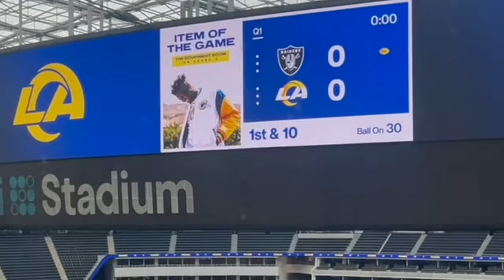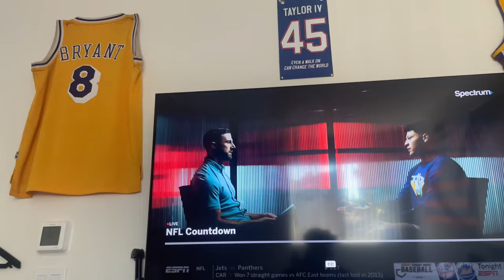MY FIRST NFL GAME!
So as many have been anticipating...My first time working an NFL game on the Rams social team!! 👨🏾‍💻 I vlogged SNF featuring the Rams and Bears to open the 2021 NFL Season!

LOVE Y’ALL 4️⃣5️⃣GANG